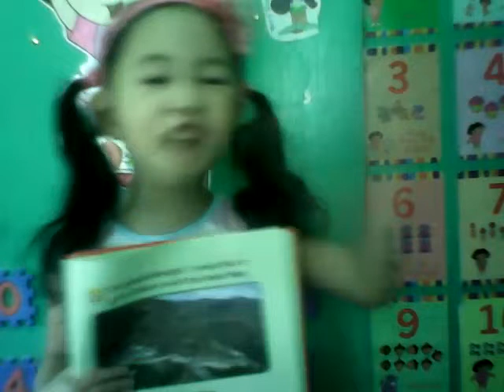Keira Jewel trivia of the Great Wall of China